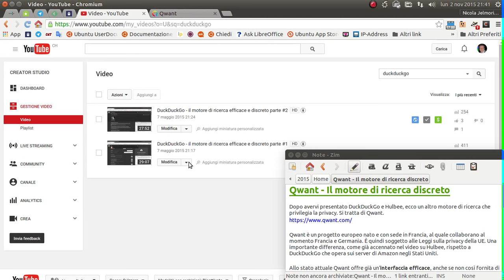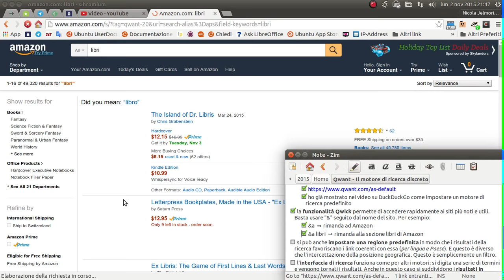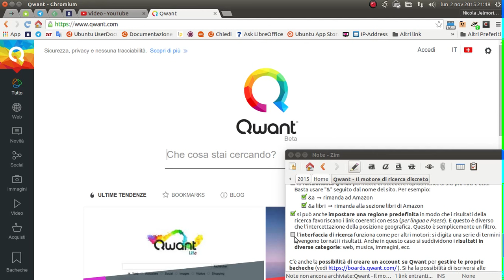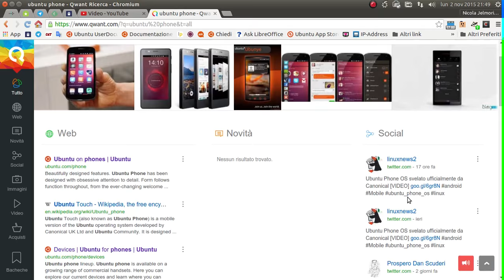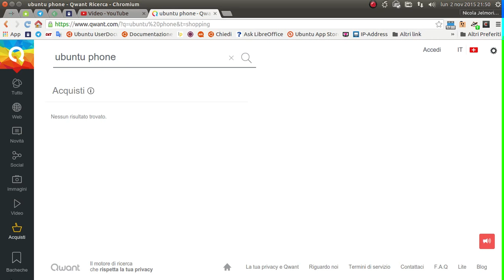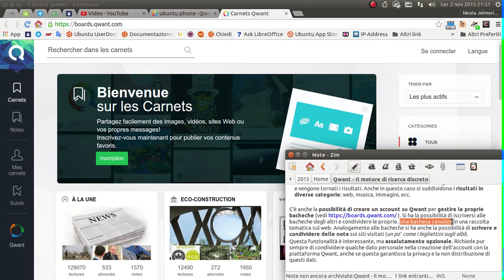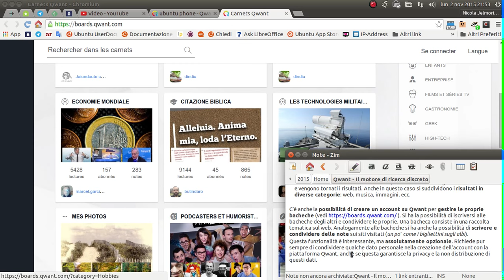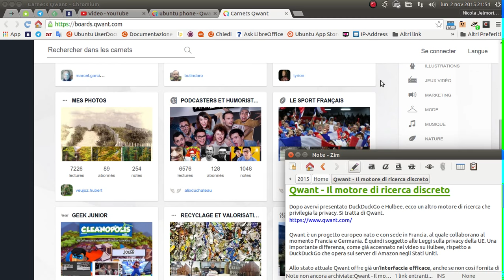Qwant - Il motore di ricerca discreto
Dopo avervi presentato DuckDuckGo e Hulbee, ecco un altro motore di ricerca che privilegia la privacy. Si tratta di Qwant.

Qwant è un progetto europeo nato e con sede in Francia, al quale collaborano al momento Francia e Germania. È quindi soggetto alle Leggi sulla privacy della UE. Una importante differenza, come già accennato nel video su Hulbee, rispetto a DuckDuckGo che opera sui server di Amazon negli Stati Uniti.

Allo stato attuale Qwant offre già un’interfaccia efficace, anche se non così fornita di funzionalità come DuckDuckGo. La privacy è un aspetto molto importante, se non il più rilevante, come si può leggere sul loro sito qui Questa attenzione alla privacy significa per esempio rinunciare ai risultati localizzati. Infatti l'uso della propria attuale posizione geografica sarebbe incoerente con l’obiettivo di questo motore di ricerca che vuole proteggere la nostra sfera privata.

Non c’è nessuna pubblicità nei risultati.

[*] per aggiungere Qwant ai motori di ricerca disponibili sul nostro browser andare a questa pagina:
 [*] ho già mostrato nei video su DuckDuckGo come impostare un motore di ricerca predefinito
[*] la funzionalità Qwick permette di accedere rapidamente ai siti più noti e utili. Basta usare "&" seguito dal nome del sito. Per esempio:
 [*] &a  ⇒ rimanda ad Amazon
 [*] &a libri  ⇒ rimanda alla sezione libri di Amazon
[*] si può anche impostare una regione predefinita in modo che i risultati della ricerca favoriscano i link coerenti con essa (per lingua e Paese). E questo è diverso che l'intercettazione della posizione geografica. Questo è semplicemente un filtro.
[*] l'interfaccia di ricerca funziona come per altri motori: si digita una serie di termini e vengono tornati i risultati. Anche in questo caso si suddividono i risultati in diverse categorie: web, musica, immagini, ecc.

C’è anche la possibilità di creare un account su Qwant per gestire le proprie bacheche (vedi Si ha la possibilità di iscriversi alle bacheche degli altri e condividere le proprie. Una bacheca consiste in una raccolta tematica sul web. Analogamente alle bacheche si ha anche la possibilità di scrivere e condividere delle note sui siti visitati (un po' come i bigliettini sugli albi).
Questa funzionalità è interessante, ma assolutamente opzionale. Richiede pur sempre di condividere qualche dato personale nella creazione dell'account con la piattaforma Qwant, anche se questa garantisce la privacy e la non distribuzione di questi dati.